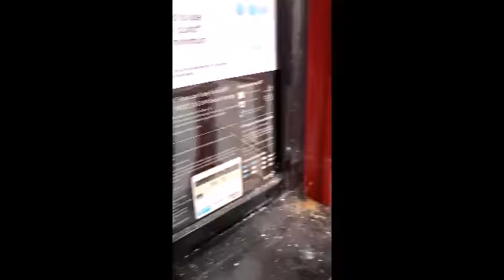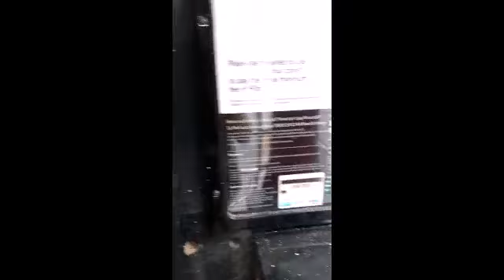pov: you vlogged